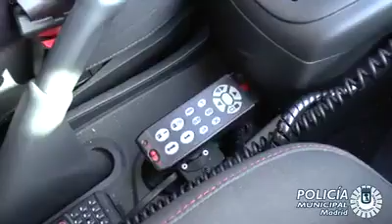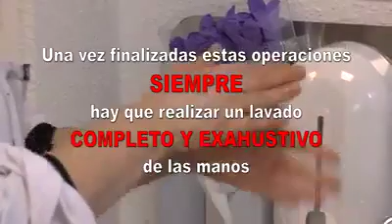Cómo desinfectar correctamente un vehículo policial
La Policía Municipal de Madrid muestra a los agentes Cómo desinfectar correctamente un vehículo policial radiopatrulla